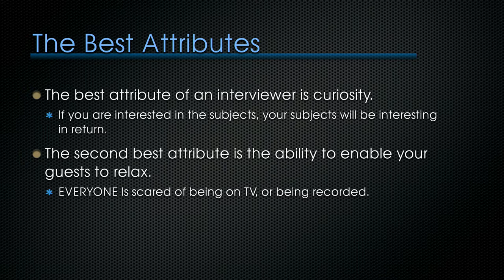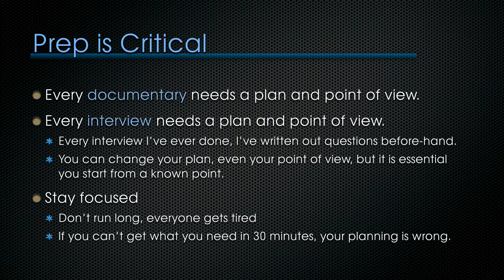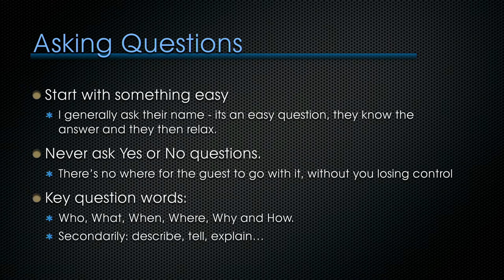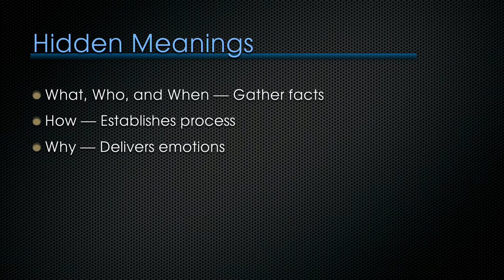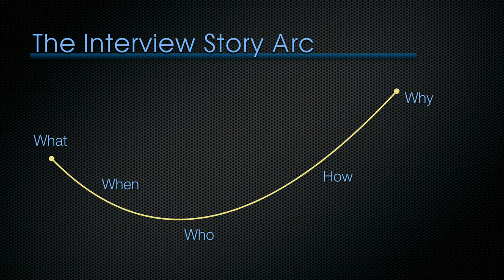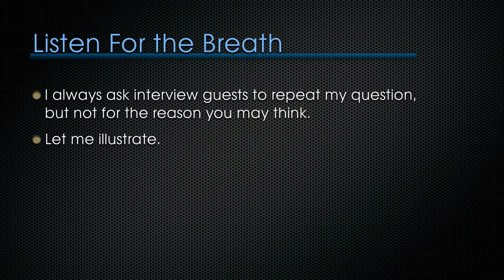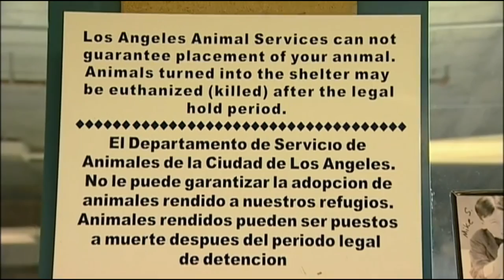Making your Next Documentary. Larry Jordan and Norman Hollyn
Techniques on Making your Next Documentary Better. -Larry Jordan and Norman Hollyn
Norman Hollyn and Larry Jordan, the "2 Reel Guys," returned to LACPUG with tips, tricks and techniques focused on documentaries. Norman is a film editor and the former chair of the editing department at the USC Film School, Larry is world renowned as a trainer, writer and teacher. Together, well, if you haven’t seen them together, it is  well worth your time. Stories, techniques and bad jokes all woven into a fast-paced commentary that can help you make your next projects better. You should have been there.